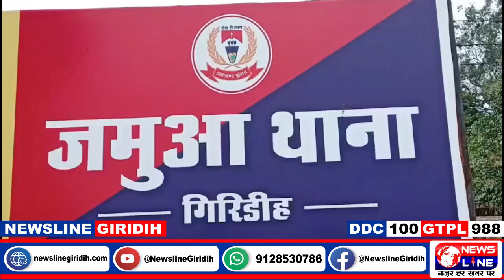जमुआ थाना क्षेत्र के नवडीहा ओपी अंतर्गत एक दुकान से गुप्त सूचना पर पुलिस ने अवैध शराब बरामद किया है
जमुआ थाना क्षेत्र के नवडीहा ओपी अंतर्गत एक दुकान से रविवार को गुप्त सूचना पर पुलिस ने अवैध शराब बरामद किया हैNewslinegiridih